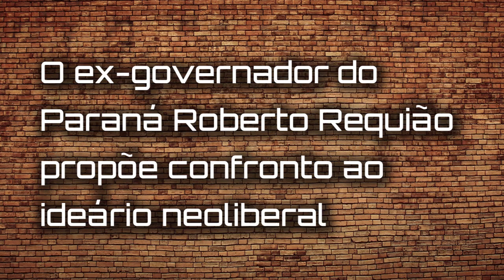O ex governador do Paraná Roberto Requião propõe confronto ao ideário neoliberal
Trecho do Conversa ao Vivo do ex-governador do Paraná Roberto Requião.